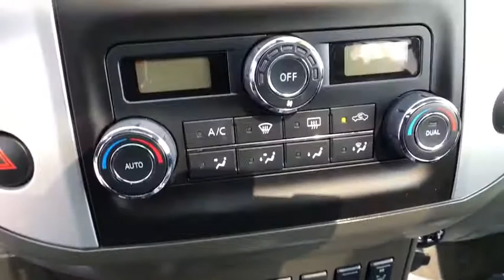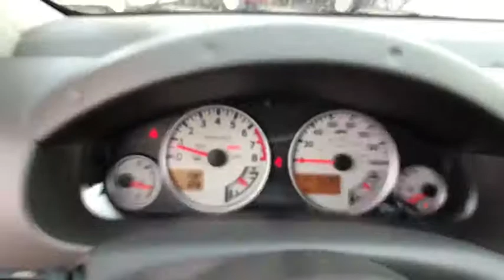2017 Nissan Frontier Casper, Powell, Cheyenne, Douglas, Sheridan, WY 1495CF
GUN METALLIC Used 2017 Nissan Frontier available in Casper, Wyoming at Lithia Ford Casper. Servicing the Powell, Cheyenne, Douglas, Sheridan, WY area.
2017 Nissan Frontier Crew Cab 4x4 PRO-4X Auto - Stock#: 1495CF - VIN#: 1N6DD0EV3HN734668

EPA 21 MPG Hwy/15 MPG City! GREAT MILES 33744! GUN METALLIC exterior and PRO-4X interior. Navigation Heated Seats Moonroof Back-Up Camera Premium Sound System 4x4 [X01] PRO-4X LUXURY PACKAGE Bed Liner Aluminum Wheels SEE MORE! KEY FEATURES INCLUDE: Navigation Back-Up Camera Premium Sound System. Nissan PRO-4X with GUN METALLIC exterior and PRO-4X interior features a V6 Cylinder Engine with 261 HP at 5600 RPM*. OPTION PACKAGES: PRO-4X LUXURY PACKAGE Roof Rack w/Cross Bars Tilt & Slide Moonroof 4-Way Heated Power Passenger Seat 8-Way Heated Power Driver Seat Rear-Seat Fold-Down Center Armrest Dual Power Heated Outside Mirrors. MP3 Player 4x4 Aluminum Wheels Keyless Entry Privacy Glass Steering Wheel Controls Child Safety Locks. VEHICLE REVIEWS: KBB.coms review says The new 2017 Frontier boasts some serious off-road chops.. WHY BUY FROM US: The main goal here at Greiner Ford of Casper is to ensure you have a successful and enjoyable car-buying experience. Whether you are searching for a new or used vehicle or need quality auto repair parts or auto financing our dealership is ready to assist drivers in the Riverton WY Gillette and Sheridan areas with all of the above! Price does not include title license or $399 dealer doc fee. Only equipment basic to each model is listed. Call or email for complete specific vehicle information.